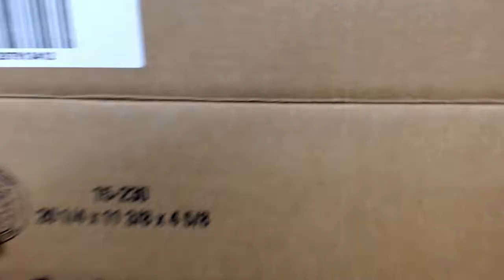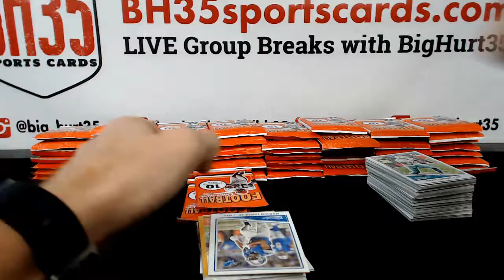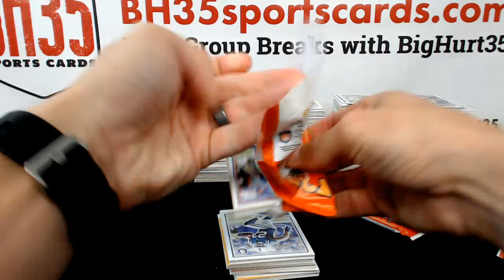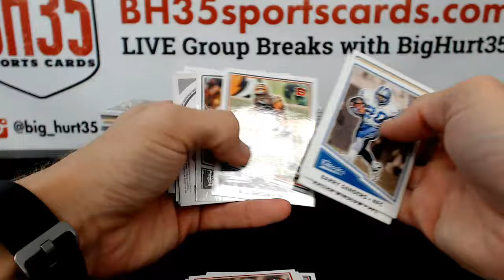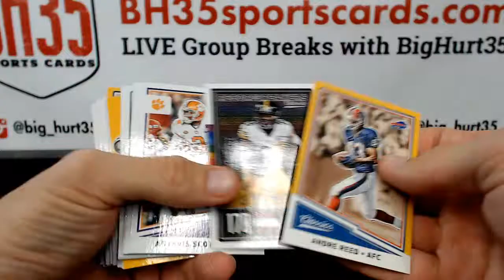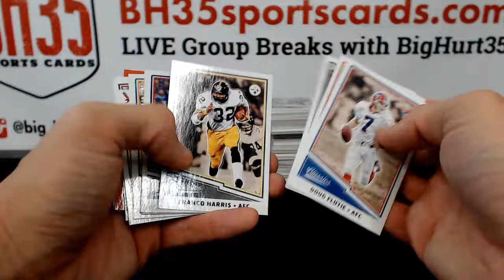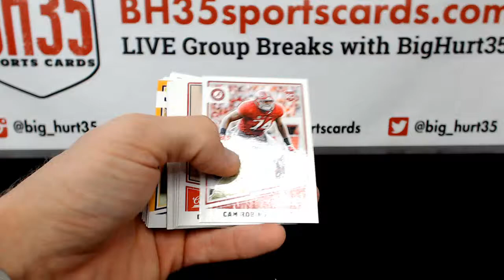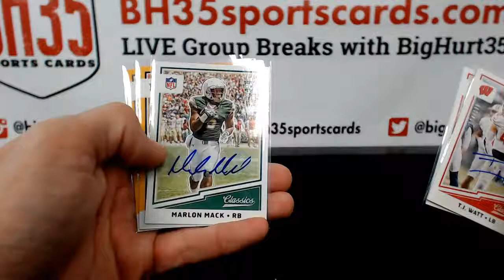2017 Panini Classics Football | 5 Box Break Pick Your Teams